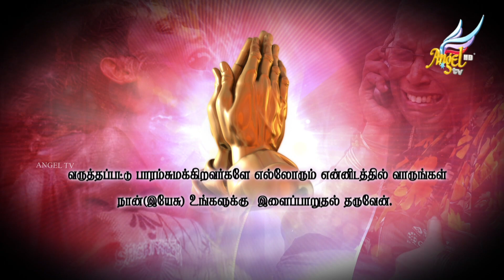உங்களுக்கு சமாதானம் // Peace to You | Episode 214